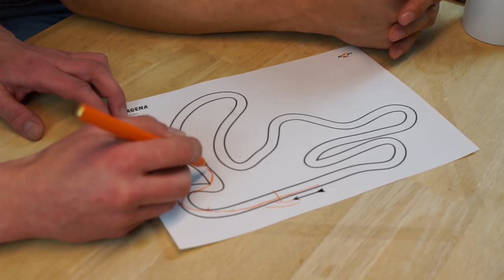Die IDEALLINIE in Cartagena - Racing4Fun Chris / Matthias Meindl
Zu den Rennstrecken Events:
Für Einsteiger:

Die Blickführung!